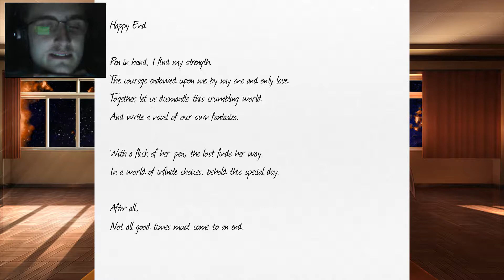Let's Play Doki Doki Literature Club!: Just Monika Part 1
Yes, I know I already recorded the part leading up to the minigame for the previous video, but I wasn't sure if something different would happen this time around.

Anyway, I was too tired to record the entire Monika scene in one go, so I broke it into two videos, the second of which you can view